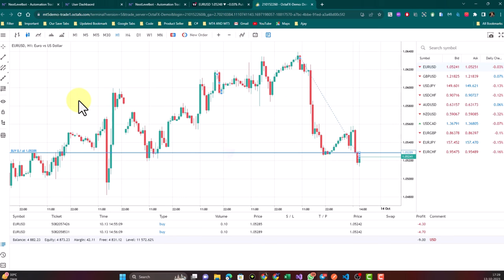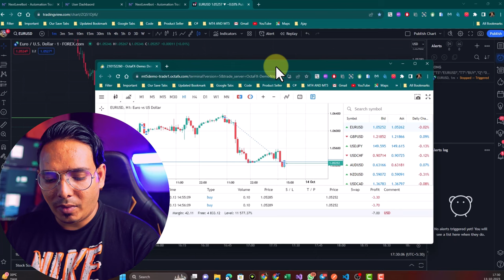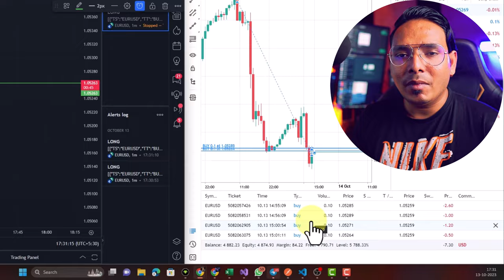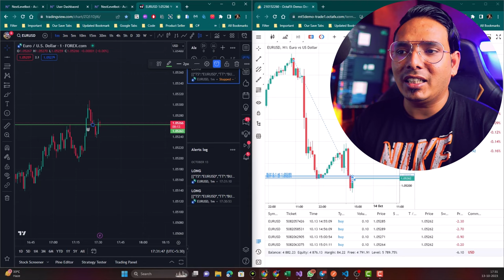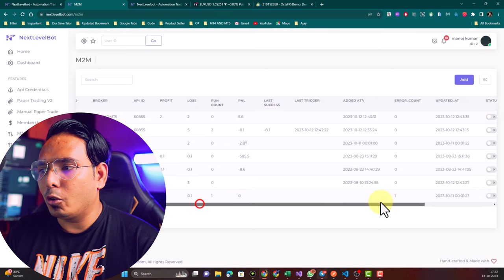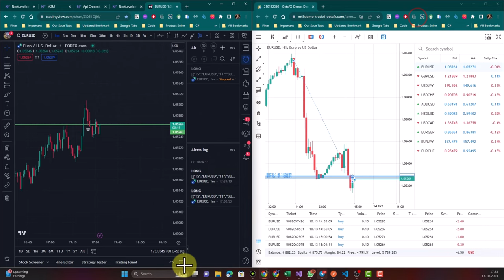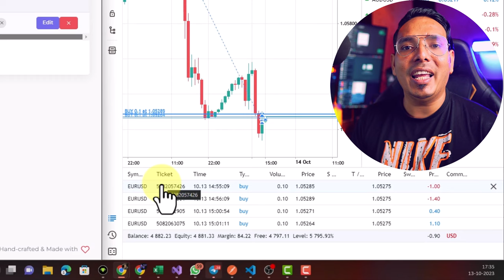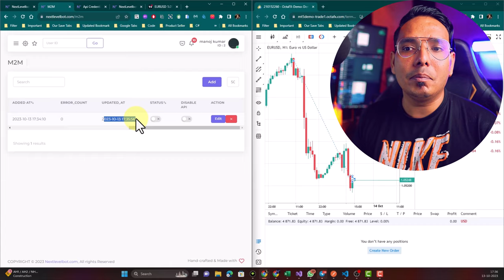Risk or Money Management in MT4 and MT5 with Automated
► step-by-step videos